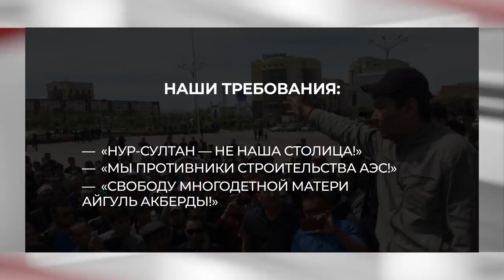МЕСТА ПРОВЕДЕНИЯ МИТИНГА ДВК 1 МАЯ